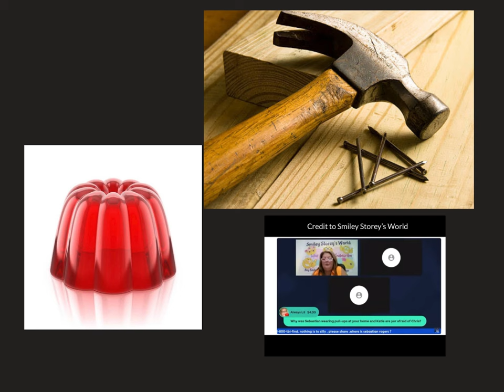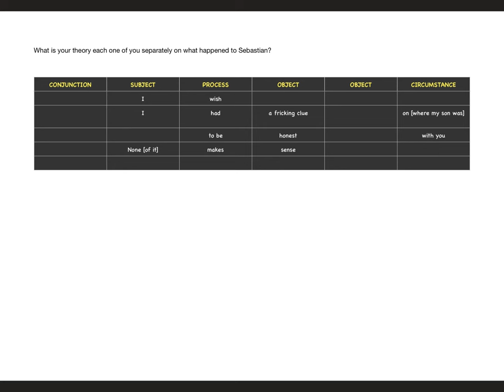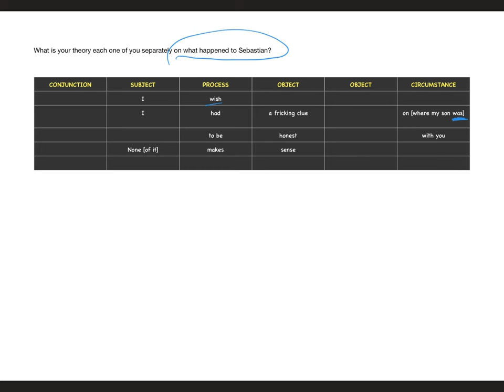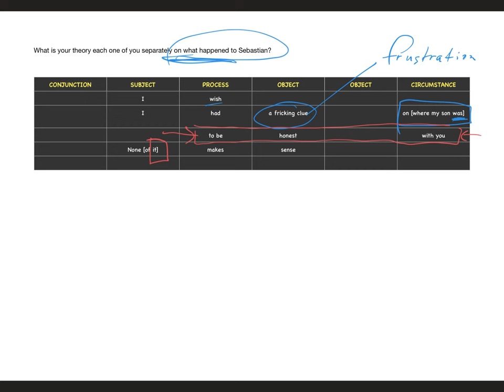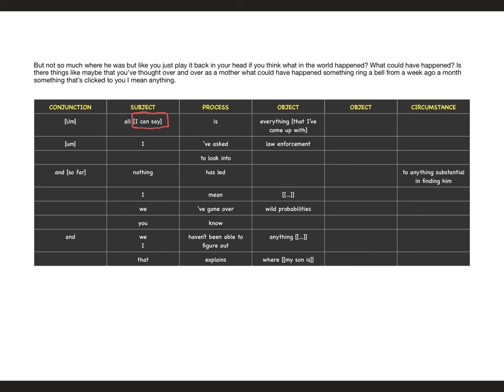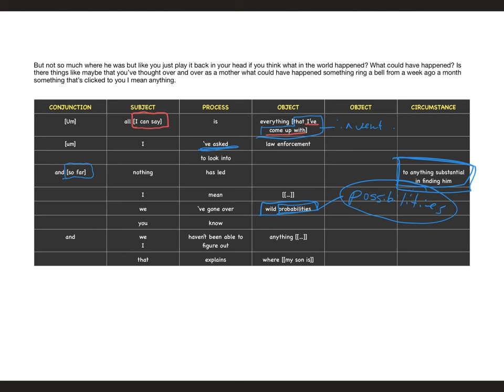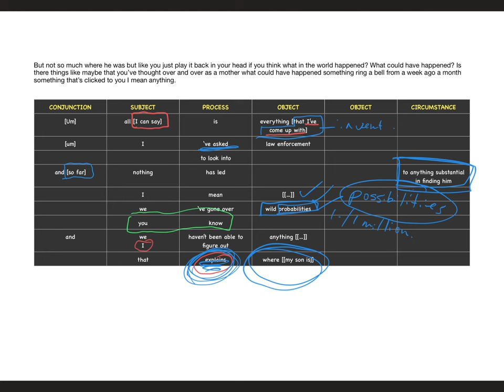SEBASTIAN ROGERS STILL MISSING- Katie avoids the key question.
Katie Proudfoot is the jelly as Smiley’s Storey’s  world nails away in vain . ‘What do you think happened’ should not be a hard question  but Katie avoids giving an answer again and again and again. Why? Apologies for slow playback speed of interview . my mistake.